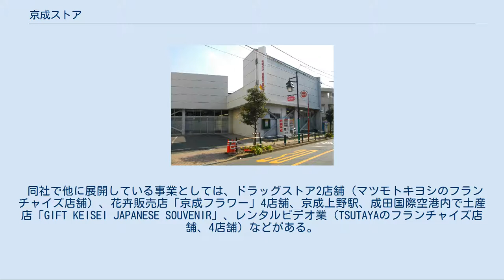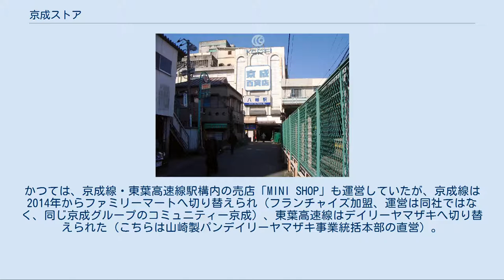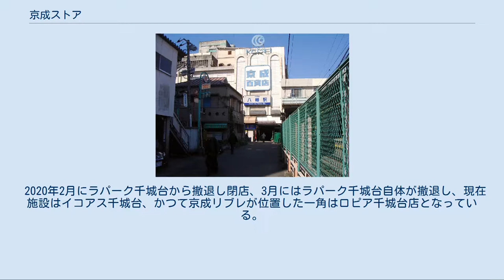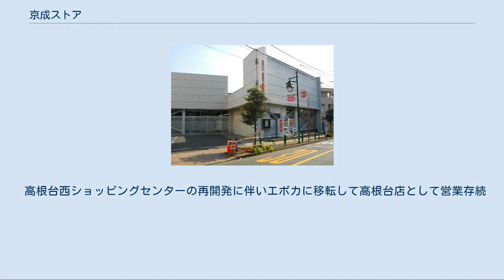京成ストア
旧・京成ストア本社（現在は移転） 株式会社京成ストア（けいせいストア）は、「リブレ京成（LIVRE KEISEI）」の名称でスーパーマーケットなどを店舗展開する株式会社である。
京成電鉄完全子会社であり、京成グループの企業の一つである。
京成カード（リブレ京成・リブレキッチン・セルカ・京成フラワー・GIFT KEISEI JAPNESE SOUVENIR のみ）加盟店。
 かつての京成興業のストア部門が独立して発足した。
1984年（昭和59年）10月に市川京成を吸収合併した。
 当初スーパーマーケットは社名と同じ「京成ストア」と称していたが、創業25周年となる1985年（昭和60年）4月にコーポレートアイデンティティ (CI) を導入して現店名となった。
一部店舗を除き「エプロンカード」と称するポイントカードを導入している。
「ビックデーサービス」をはじめとして毎週火曜日の冷凍食品4割引など「毎日が更にお買い得」な日替わりサービスを実施している。
 2017年6月5日に本社を千葉県市川市市川に移転した。
 かつては『京成電鉄時刻表』の発売元でもあった。
 京成電鉄沿線を中心にスーパーマーケット28店舗（東京都東部7店舗、千葉県13店舗を展開している（2016年6月時点）。
2009年（平成21年）までは茨城県南部、埼玉県1店舗）でも店舗を展開していた。
メイン出店地域の千葉県内の店舗も急速に数を減らしている（「かつて存在した店舗」参照）。
 同社で他に展開している事業としては、ドラッグストア2店舗（マツモトキヨシのフランチャイズ店舗）、花卉販売店「京成フラワー」4店舗、京成上野駅、成田国際空港内で土産店「GIFT KEISEI JAPANESE SOUVENIR」、レンタルビデオ業（TSUTAYAのフランチャイズ店舗、4店舗）などがある。
かつては、京成線・東葉高速線駅構内の売店「MINI SHOP」も運営していたが、京成線は2014年からファミリーマートへ切り替えられ（フランチャイズ加盟、運営は同社ではなく、同じ京成グループのコミュニティー京成）、東葉高速線はデイリーヤマザキへ切り替えられた（こちらは山崎製パンデイリーヤマザキ事業統括本部の直営）。
 市川京成（八幡駅前店） 東京都[編集] 千葉県[編集] 現・ファミリーマート 現・セブンイレブン 店舗面積6,065m2。
 現・京成電鉄本社 店舗面積722m2。
 店舗面積2,174m2。
 同じ地番に本社事務所がある。
 2017年9月1日、「リブレキッチン国府台店 with コミュニティ・ストア」として開店 2018年9月1日、「リブレキッチン国府台店」としてリニューアル・オープン 店舗面積855m2。
 現・くすりの福太郎、現在営業中のアルビス前原店とは別店舗 現・ロピア 現・業務スーパー、マツモトキヨシ 店舗面積1,577m2。
 店舗面積800m2。
 現・ドラッグストア クリエイト 現・業務スーパー 店舗面積2,174m2。
 京成ストア1号店→京成ジョリー→リブレ京成→つるかめランド→セブンタウン 現・コモディイイダ 現・ファミリーマート 店舗面積1,165m2。
 1995年3月にラパーク千城台に移転。
 2020年2月にラパーク千城台から撤退し閉店、3月にはラパーク千城台自体が撤退し、現在施設はイコアス千城台、かつて京成リブレが位置した一角はロピア千城台店となっている。
 埼玉県[編集] 茨城県[編集] 店舗面積660m2。
 現在空店舗 店舗面積1,497m2。
 現・街の市場プロマート戸頭店 店舗面積514m2。
 現・介護施設 店舗面積1,329m2。
 みつかいどうプラザの核店舗、1977年までに閉店 ヨークマート→エイム→マルヤ→現・カスミ。
 店舗面積708m2。
 高根台西ショッピングセンターの再開発に伴いエポカに移転して高根台店として営業存続